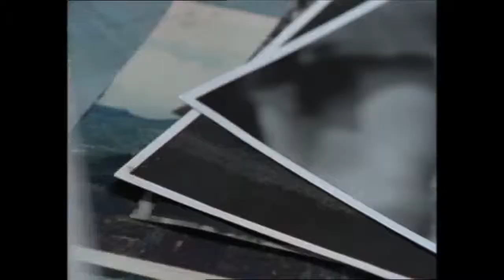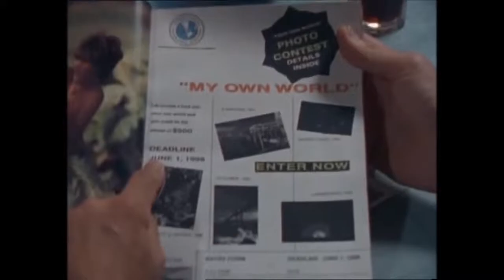Der Fotowettbewerb, Teil 1 - Mowgli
Nahbiri möchte an einem Fotowettbewerb mit dem Thema „Meine Welt“ teilnehmen. Sie rechnet sich gute Chancen aus. Ihr Vater, Dr. Bhandarai, versucht ihr zu erklären, dass das Thema mehr verlangt, als nur schöne Bilder aus dem Dschungel. Arun belauscht die beiden und hofft, durch Nahbiri Mowgli auf die Spur zu kommen. Er beauftragt Namas, einen genialen Erfinder, mit der Verfolgung. Nahbiri streift durch den Dschungel, um Fotos zu machen. Aber Baloo, Baheera und Rupee tun nicht das, was Nahbiri von ihnen erwartet. Auch für Bamas und Arun läuft es nicht so, wie erwartet: Sie folgen einer falschen Fährte.

Nahbiri zieht nach dem Tod ihrer Mutter von New York nach Indien zu ihrem Vater Dr. Bhandari, der dort als Arzt arbeitet. Die Umstellung fällt ihr schwer, aber der Vater liebt sie und hält die Entscheidung für richtig. Die kleine Gruppe befindet sich auf dem Weg durch den Dschungel nach Manapon, einem Dorf, in dem eine seltsame Krankheit ausgebrochen ist. Mowgli beobachtet sie durch das Gebüsch. Plötzlich taucht ein bedrohlicher Tiger auf, und Mowgli zeigt sich. Er schlägt das Tier in die Flucht und rettet damit das Leben von Nahbiri und ihrem Vater.
Durch diese Begegnung lernen wir Mowgli und seine Freunde Baloo, den Bären, Bagheera, den Panther und Rupee, das Äffchen, kennen. Auch im Wald wütet die geheimnisvolle Krankheit, viele Tiere leiden, und Mowgli ist besorgt um seine Gefährten. Er erinnert sich an den Arzt und beschließt, zum ersten Mal zu den Menschen zu gehen und um Hilfe zu bitten. Doch er muss sich vor Arun hüten, der Mowgli auf der Spur ist, weil er hofft, der Junge würde ihn zur „versunkenen Stadt“ führen.